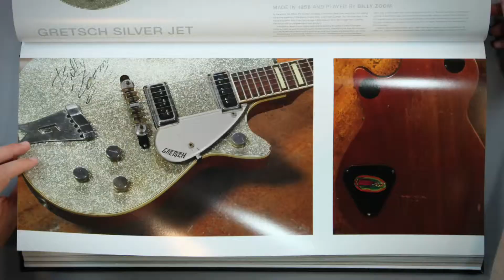Guitar Collection Book Trailer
We worked with Becker & Mayer on this book trailer for the release of "The Guitar Collection."

You can order the book here: theguitarcollectionbook.com/